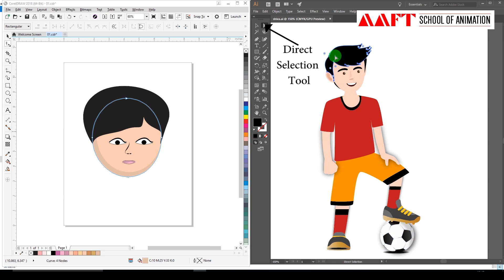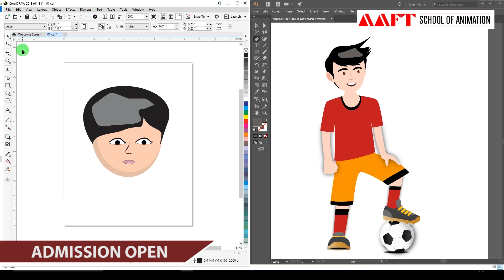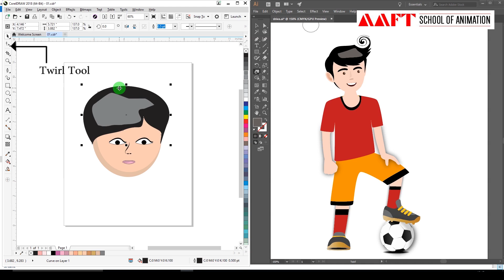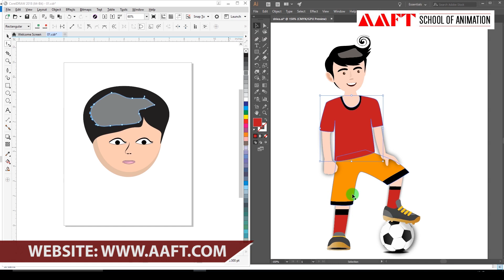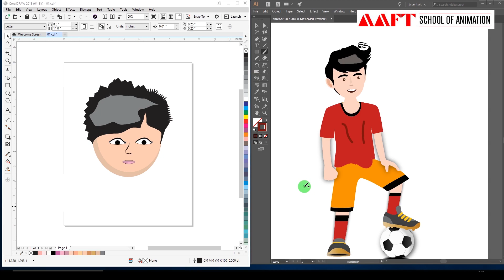Common Tools in Corel and Illustrator-Part 1 | AAFT | School of Animation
Asian Academy of Film & Television (AAFT),
Step By Step Learning Series of Tutorials from AAFT | School of Animation.